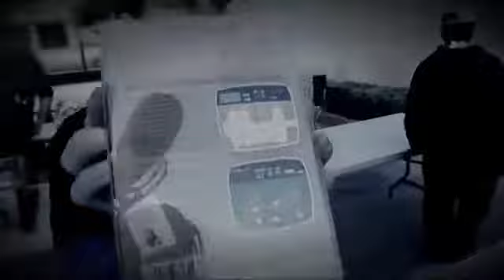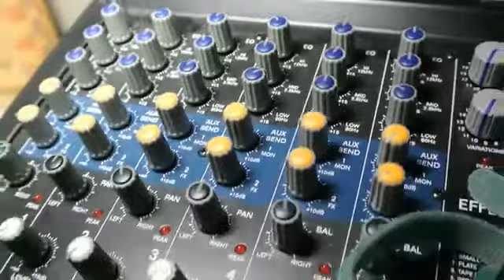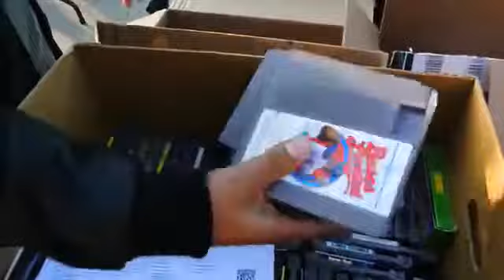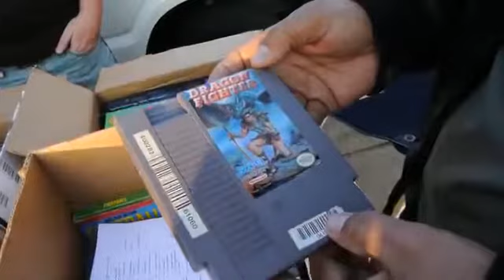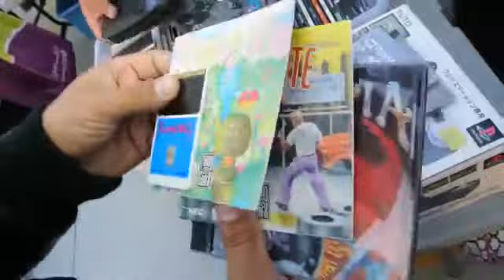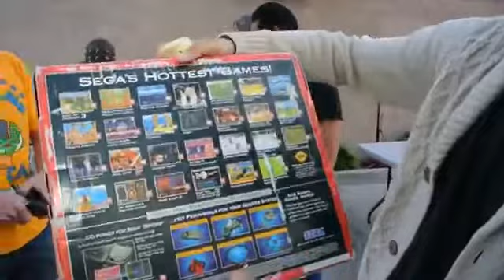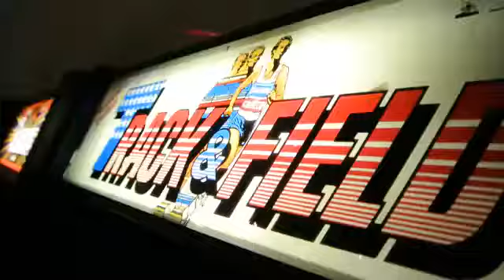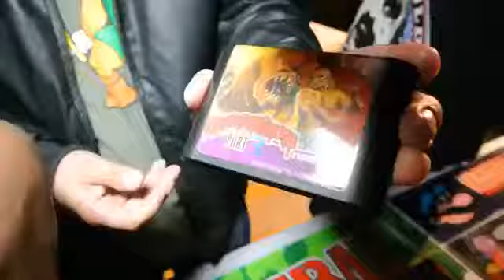TheNesPursuit MAY THE FORCE BE WITH YOU Episode 61 RetroLiberty 360p 30fps H264 128kbit AAC